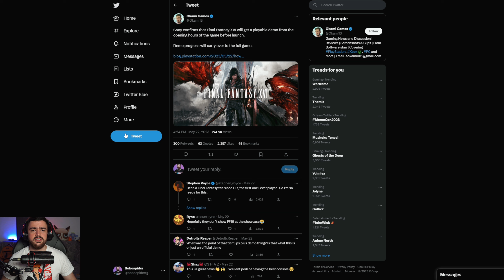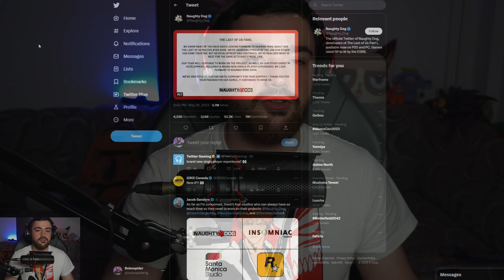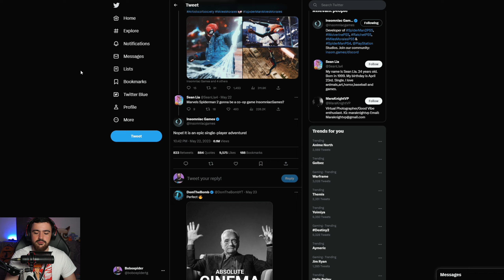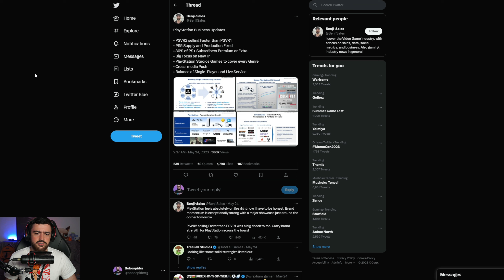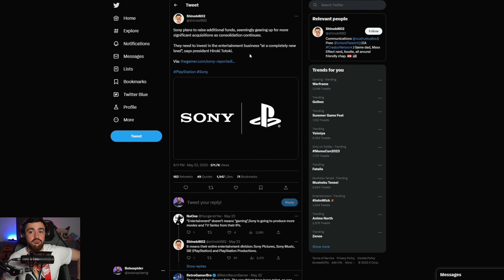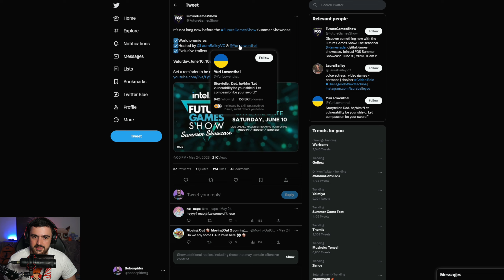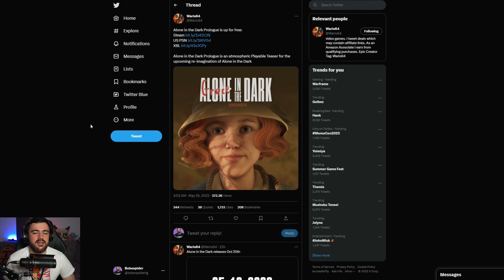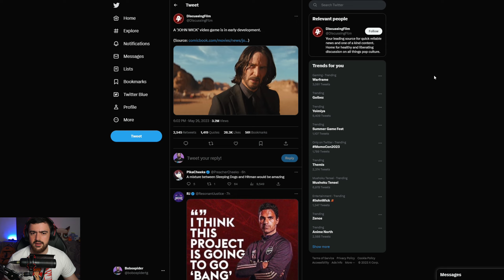FF16 NU VREA DAY ONE PATCH | ANUNTURI MARI LA SUMMER GAME FEST | EVENIMENTE NOI IN VARA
00:00 Intro
00:30 FF16 Vine cu vesti interesante
02:40 Last of us MP
03:40 Summer Game Fest vine cu anunturi mari
05:20 Spiderman 2 este singleplayer
06:37 Cum le-a mers celor de la PS
08:16 Days Gone 2 ar fi fost lansat deja
09:15 Star Wars Ubisoft
09:50 Un nou collab pentru Destiny 2
11:00 Edios vine cu un nou joc
11:43 Sony gata sa cumpere
12:10 Ubi la Gamescon
12:50 PoP Remake
13:20 Future Games Show gata de bataie
14:20 Alan Wake 2 vine cu informatii interesante
15:25 Gameplay nou pt Space Marine 2
16:00 Demo pt Alone in the dark
16:40 Super People se inchide
17:30 Dragon Dogma 2 - noi informatii
18:24 John Wick in development
Program inregistrat/live :OBS
Gaming PC:
-Ryzen 7800X3D
-Asus B650A Rog Strix
-32 Gb RAM DDR5 6000MHz
-Gigabyte RTX 4080
Stream PC:
-AMD Ryzen 7 5900x
-RTX 3070TI
-32Gb RAM 3200MGhz